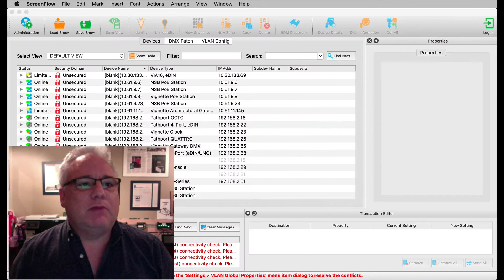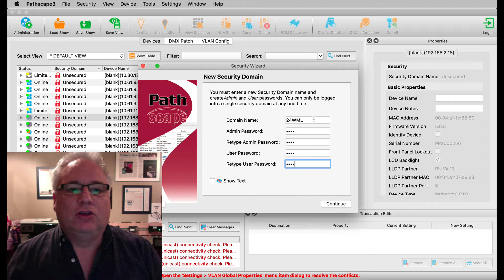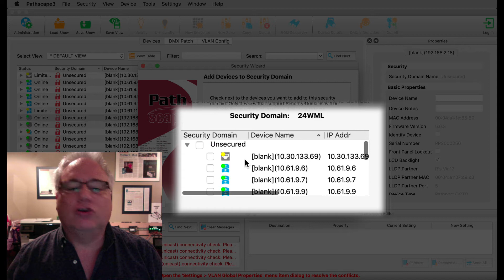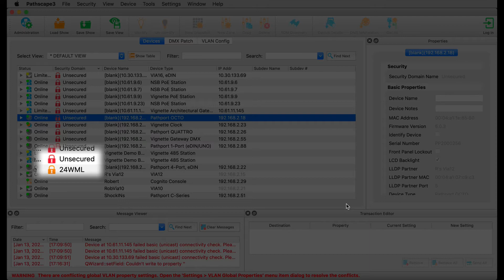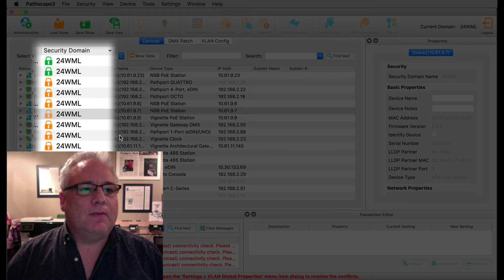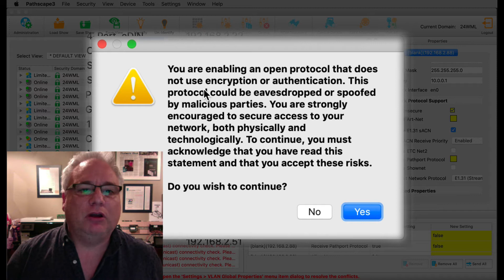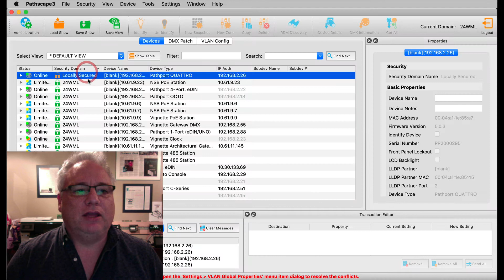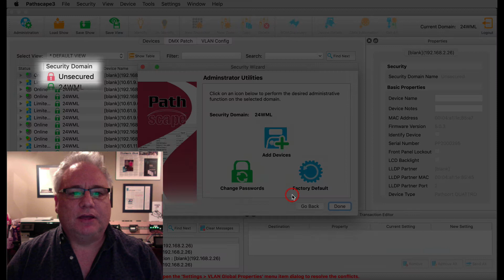Pathscape 3: Security Domains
Overview on creating Security Domains, adding devices, factory defaulting and Local Security for use by front panel only.